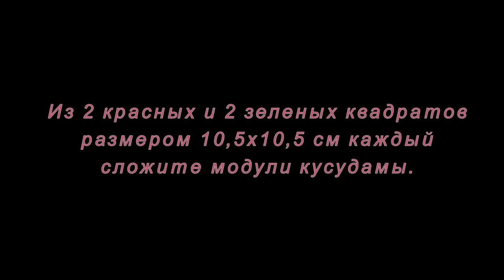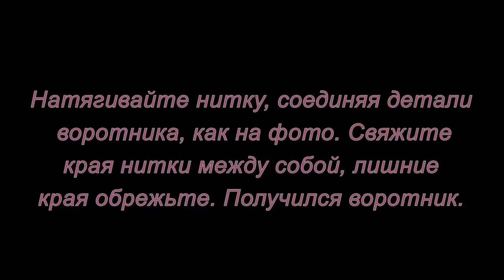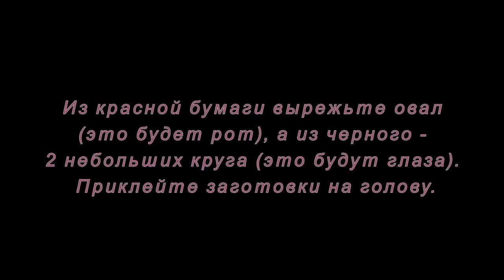Модульное оригами. Клоун. Мастер-класс.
Такой замечательный клоун из модулей кусудами получится у вас, если вы посмотрите этот мастер-класс и сделаете вместе с нами.